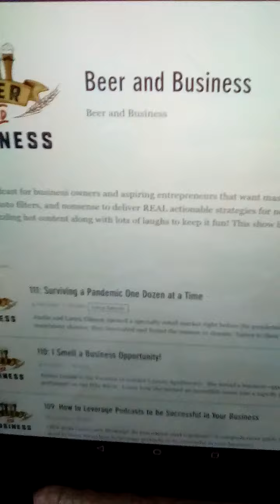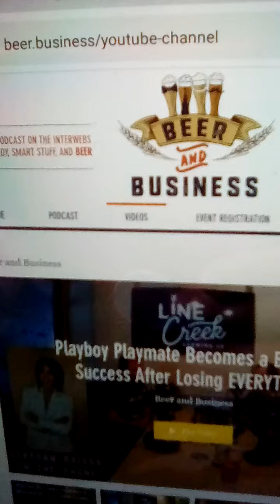JACOB MULLINS - CREEK BREWING.CO